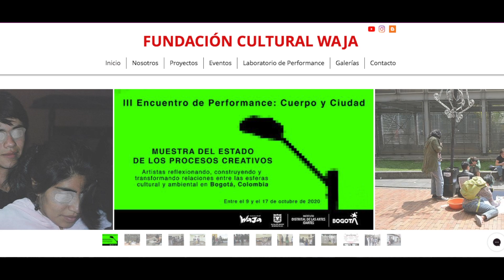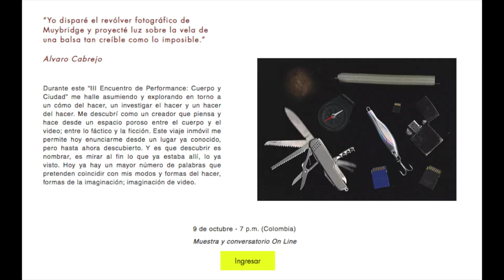"Cuerpo y Ciudad", 3er encuentro de performance por Fundación Waja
Entrevista con los integrantes de Fundación Waja quienes nos presentan el 3er encuentro de performance "Cuerpo y Ciudad" desde el 9 de octubre

Fundación Arteficial.